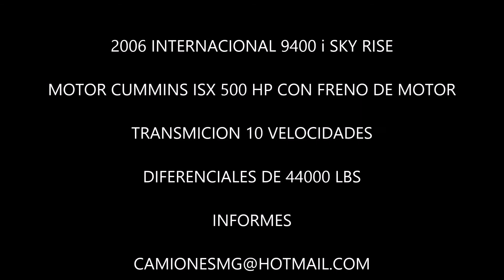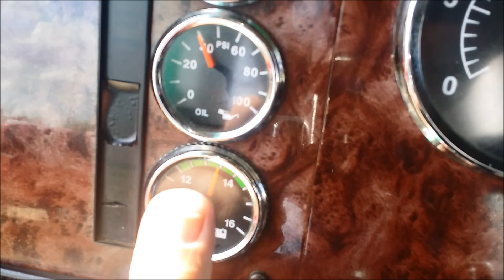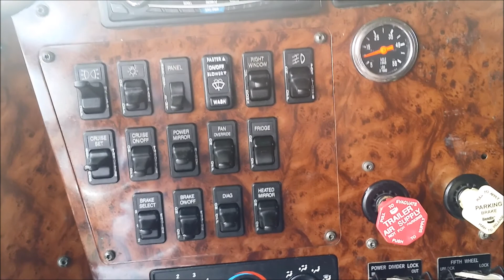2006 INTERNACIONAL 9400i SKY RISE